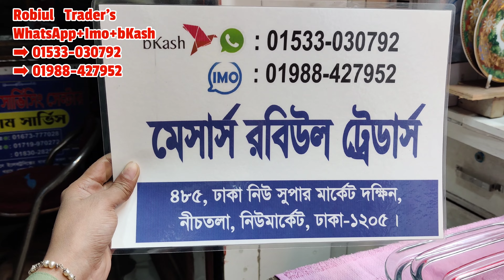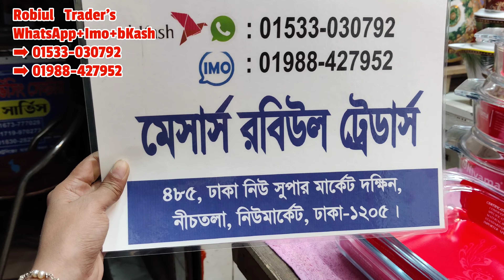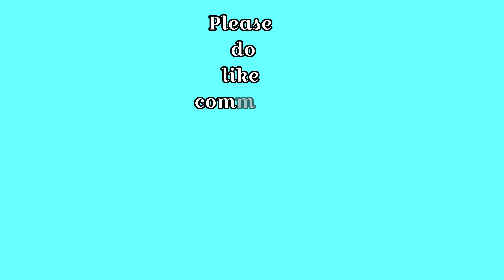জানুন,ওভেনপ্রুভ ক্রিস্টাল গ্লাসের সার্ভিং ডিস,জগ ও গ্লাস সেটের দাম|Mrs Homemaker BD